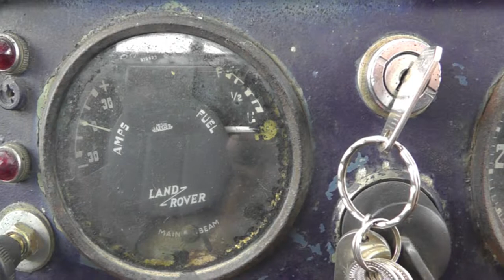4x4 Adventure - Thailand